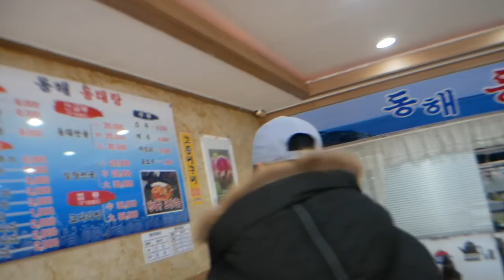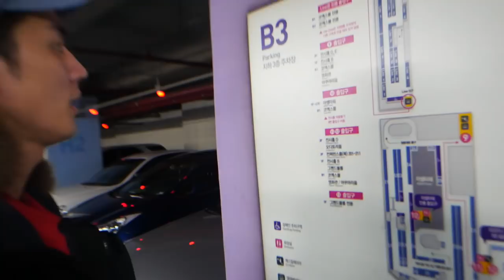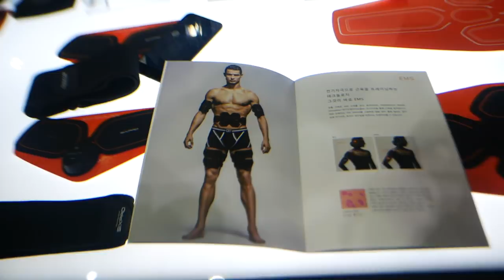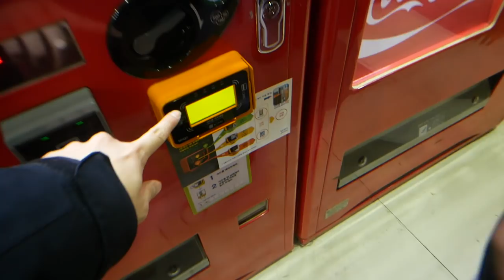말왕 스포츠박람회 가다! 식스패드 체험기 VLOG